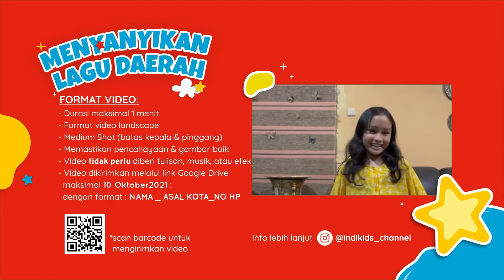WhatsOnIndiKids: Lagu Daerah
Dalam memperingati hari sumpah pemuda, IndiKids mau mengajak kalian buat ikut menyanyikan lagu-lagu daerah... Yuk kirimkan video saat kamu bernyanyi lagu daerah